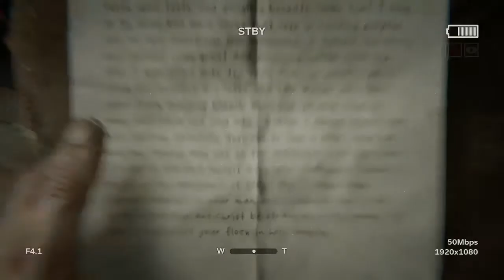Outlast 2 part 1